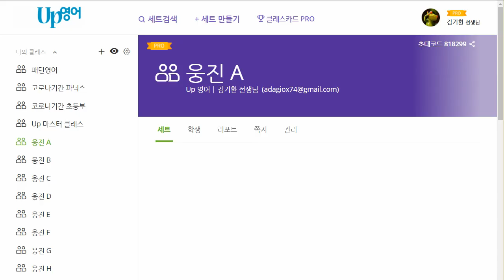김예은 2021 03 29 보카 성취도 낮음 의미와 소리 연결이 덜 되어 있고 쓰기 연습도 아직 부족합니다